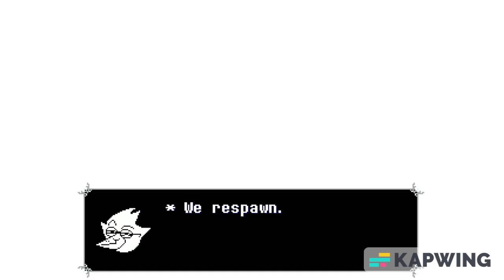battle against a burnt chicken nugget.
the air smells like burnt chicken, so you're going to have to try a little harder than that.

so for a few days now, i've been obsessed with the concept of berdly the defrosted. and so i took a crack at making my very own theme for him. no special software, just me cutting and pasting sections of song together. i gotta say it turned out pretty well. i'm very proud of myself. especially since i have never remixed songs myself.

but other than that, the entire video is completely original.